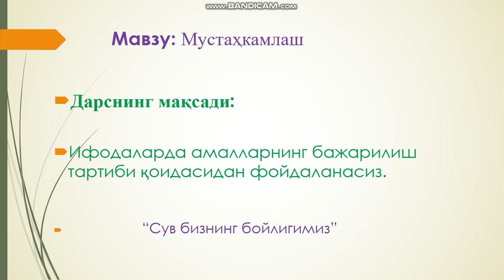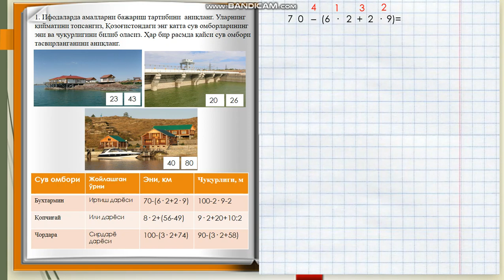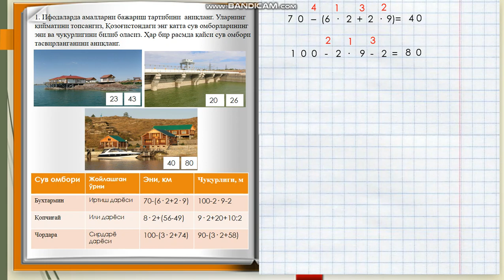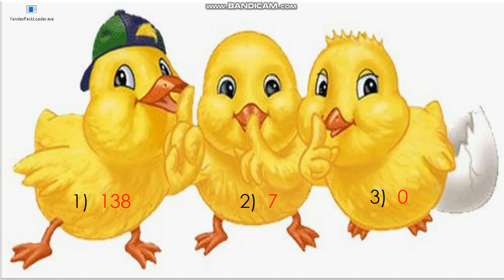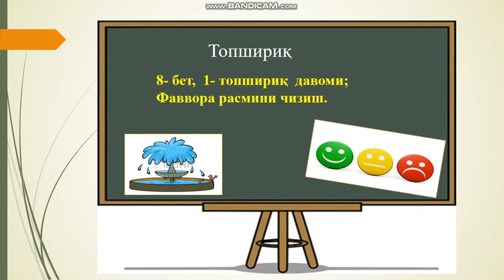2-синф математика 107-дарс Низамова Сабохат